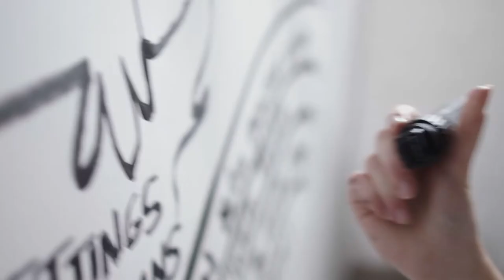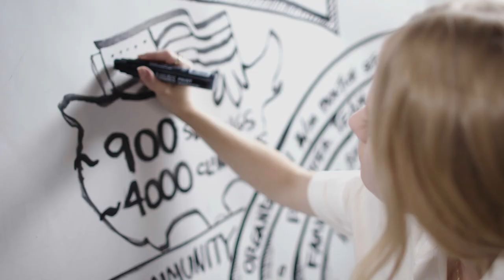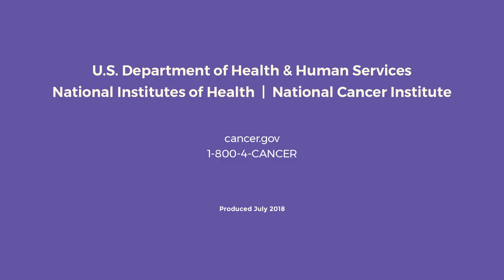Cancer Care Delivery Research in the NCI Community Oncology Research Program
Dr. Ann Geiger, Deputy Associate Director of the Healthcare Delivery Research Program within the Division of Cancer Control and Population Sciences, describes why Cancer Care Delivery Research is conducted within the NCI Community Oncology Research Program. This important research examines how patient and clinician behavior, organizational structures, health technologies, and financing approaches influence the availability, quality, cost, and outcomes of cancer care.